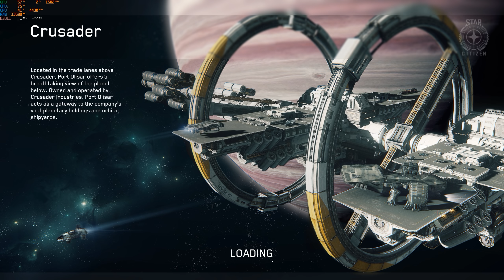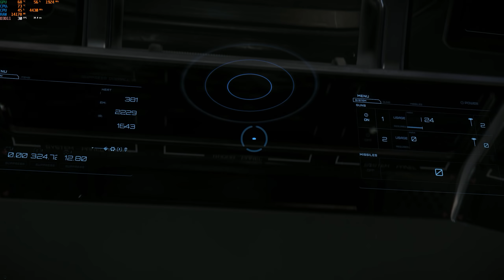Gameplay PTU 3.2.1 D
Zalítal jsem si na PTU s Prospectorem a 2x jsem zkoušel odlogování + nečekané překvapení Eclipse :) a pak mě překvapil dým v kokpitu...
Jinak jo je to potichu i  po editaci (špatná poloha mikrofonu :) příště už to bude ok.

Pro nákup hry můžete využít můj referal kód : STAR-L3R9-XXMT
Pro podporu mého kanálu mě můžete kontaktovat na
Nebo dotace na účet : 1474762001/5500
Děkuji podporovateli : Zdeňkovi Čuchalovi  !!!

Můžete si mě přidat do kontaktů ve hře nick : ALIEN105CZ